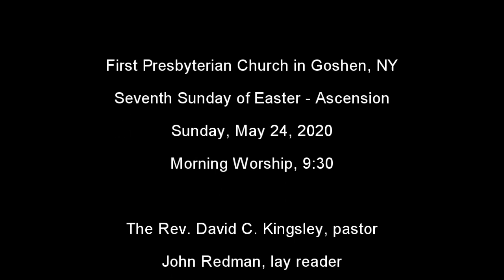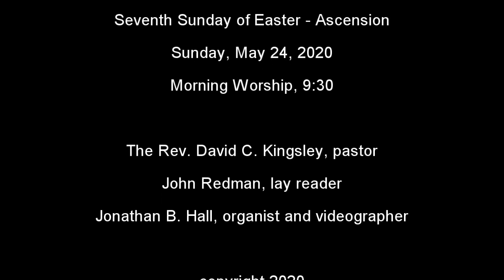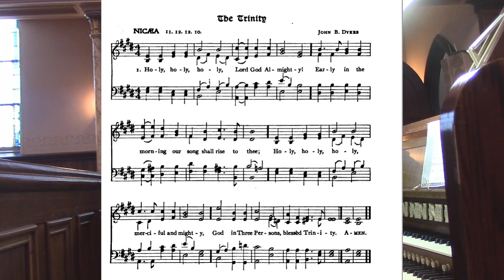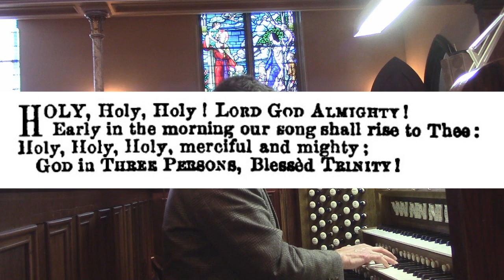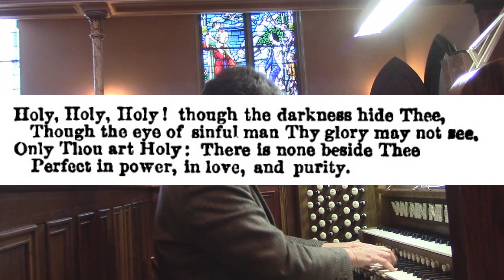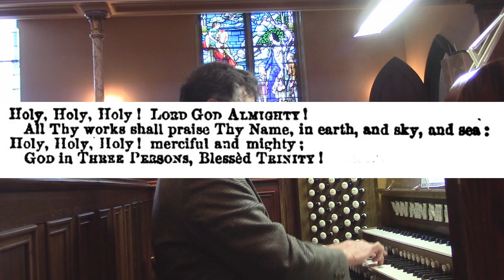Sunday, May 24, 2020 service [First Presbyterian Church in Goshen (NY)]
First Presbyterian Church in Goshen, NY
The Seventh Sunday of Easter
The Reverend David C. Kingsley, Pastor
John Redman, Lay Reader
Jonathan B. Hall, Organist, Music Director and Videographer